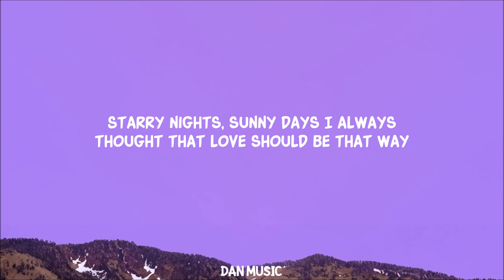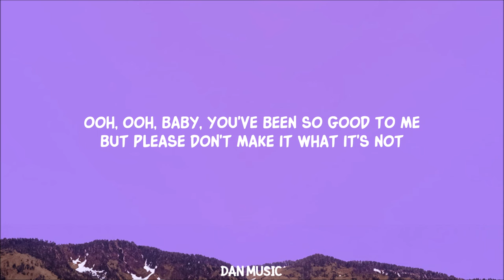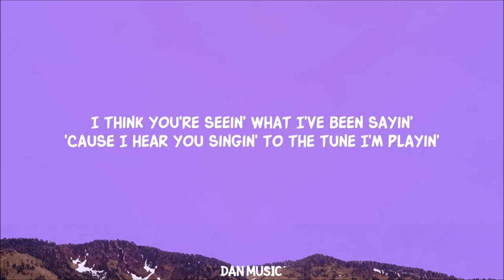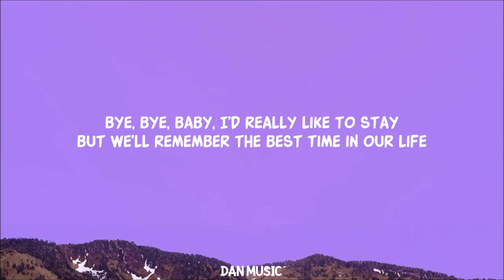Silver - Wham Bam Shang-A-Lang (Lyrics)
Stream "Wham Bam Shang-A-Lang" by Sliver"

Lyrics:
Starry nights, sunny days
I always thought that love should be that way
Then comes a time that you're ridden with doubt
You've loved all you can and now you're all loved out

Ooh, ooh, baby, we've been a long, long way
And who's to say where we'll be tomorrow?
Well, my heart says no, but my mind says it's so
That we got a love, is it a love to stay?

We got a wham, bam, shang-a-lang
And a sha-la-la-la-la-la thing
Wham, bam, shang-a-lang

Looking at you, I wanted to say
I think a little emotion goes a long, long way
Careful now, don't get caught in your dreams
Look out, baby, this is not what it seems

Ooh, ooh, baby, you've been so good to me
But please don't make it what it's not
Well, I thought we agreed on what we need
So listen to me, I'll tell you what we've got

I think you're seein' what I've been sayin'
'Cause I hear you singin' to the tune I'm playin'
Now that it's said and we both understand
Let's say our goodbyes before it gets out of hand

Bye, bye, baby, I'd really like to stay
But we'll remember the best time in our life

We had a wham, bam, shang-a-lang

Wham, bam, shang-a-lang
Wham, bam, shang-a-lang

Lyric video for Wham Bam Shang-A-Lang by Silver on Dan Music

'Wham Bam Shang-A-Lang' by Silver. 'We got a wham, bam, shang-a-lang and a sha-la-la thing.' Dive into the classic vibe!